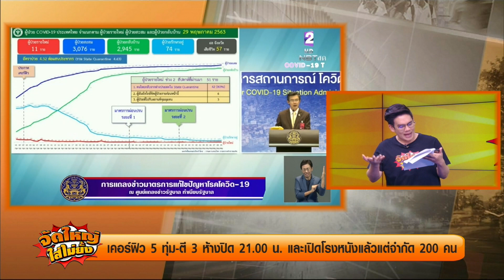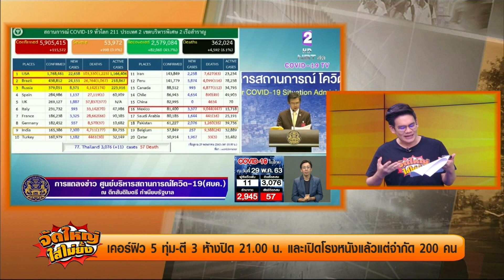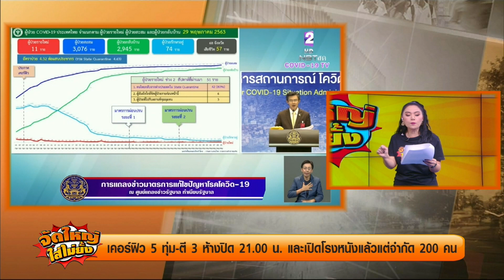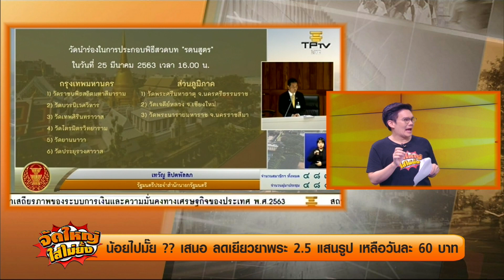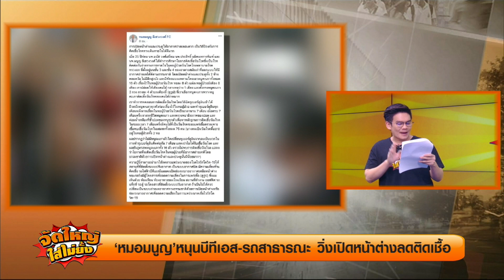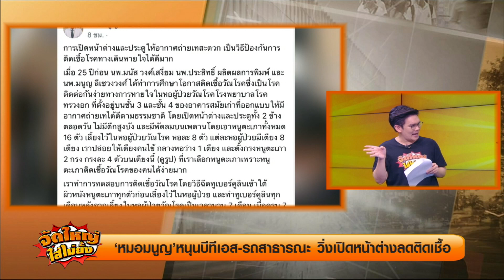คลายล็อกเฟส 3 มีเฮ !!!เที่ยวทะเลได้แล้วนะจ๊ะ l จัดใหญ่ ใส่ไม่ยั้ง l 29-05-2020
คลายล็อกเฟส 3 มีเฮ !!!เที่ยวทะเลได้แล้วนะจ๊ะ

กับกมลพร เคนโด้